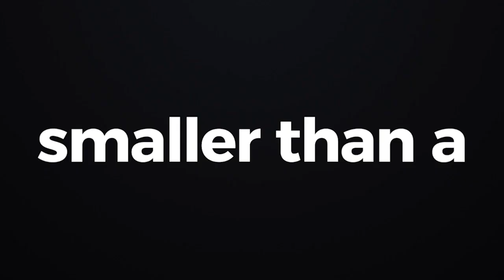5 Cool Fidget Toys and Desk Toys You NEED To See